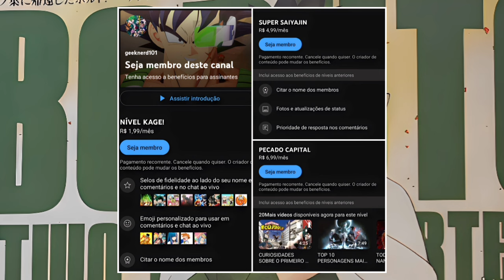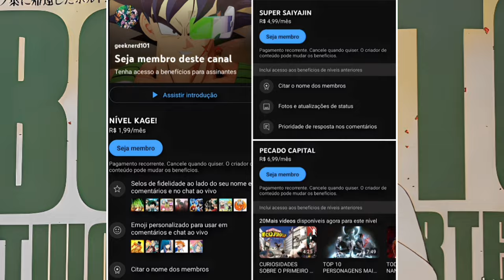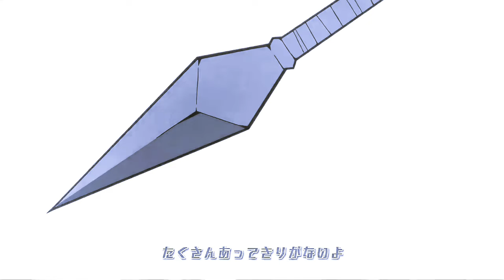BORUTO VS MITSUKI! BORUTO TWO BLUE VORTEX CAPÍTULO 6 REVIEW!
No capítulo 6 do boruto two blue vortex: Quando nosso uzumaki começa a explicar a ameaça do dez Caldas pra sarada e sumire, derrepente um mitsuki possuído acaba chegando... boruto vs mitsuki começa!

00:00 - Sejam bem vindos
1:06 - Resenha do CAP 6
13:48 - Hora da review